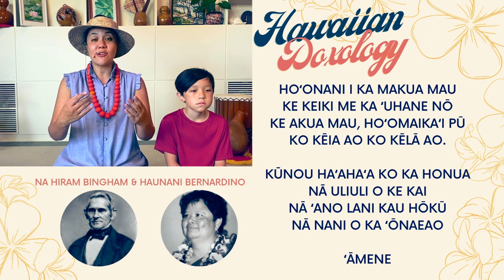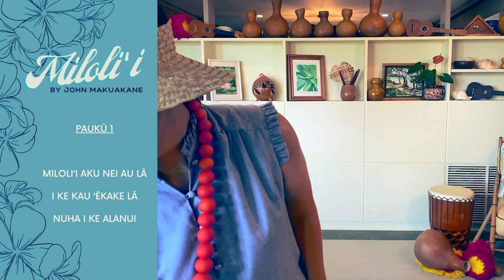HULA LESSON: Miloli'i - Week #1